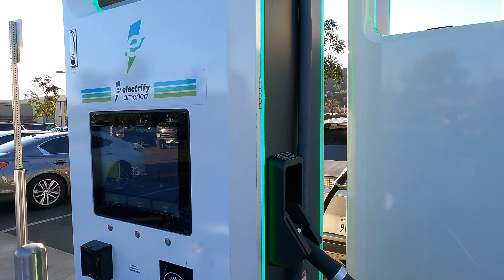This Mini Golf Course was Amazing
We play mini golf at liberty station in San Diego California. It was Cadence's first time swinging a club and he seemed to enjoy it! The course was exciting with different water features and is definitely worth a visit in you are around Point Loma.